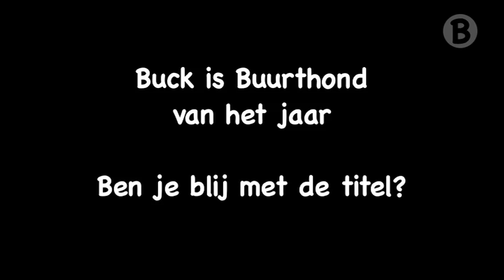Buurtlink TV: Buurthond van het Jaar 2010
Zondag 18 April was de verkiezing voor Buurthond van het Jaar 2010. Buurtlink TV was er bij. Buck uit Rijswijk was door het dolle heen toen hij hoorde dat hij had gewonnen.